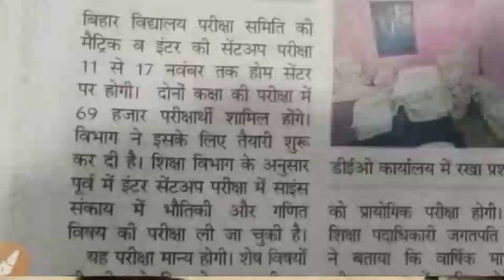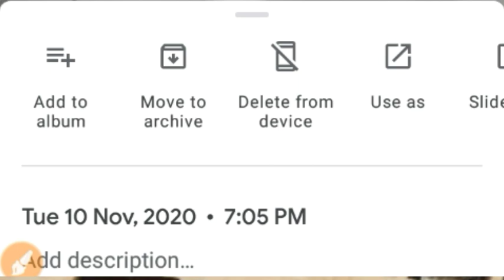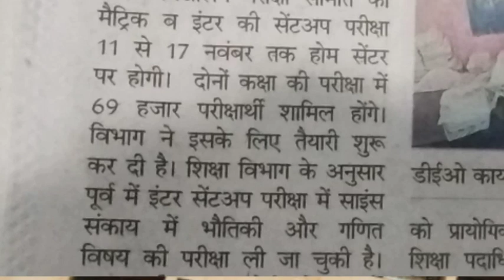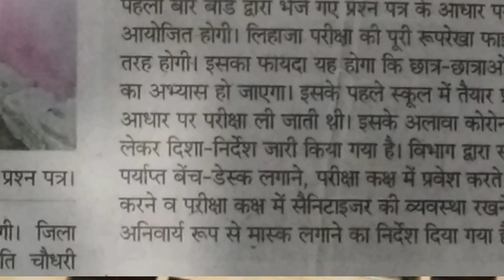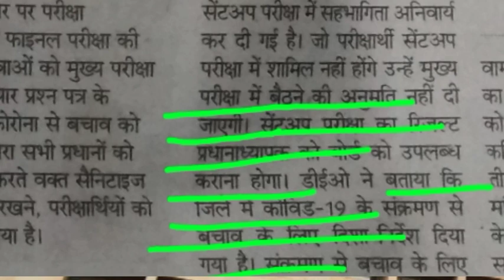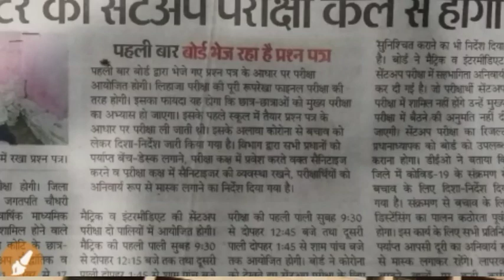Sentup exam aj se" sentup exam kab se hoga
Sentup exam aj hai shuru ho gaya hai